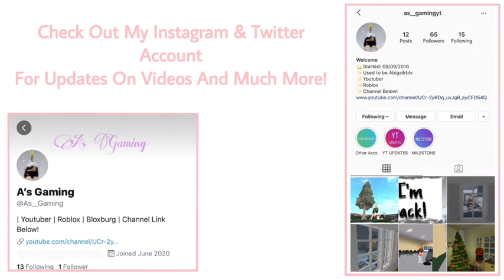10K Bloxburg Cash Giveaway | CLOSED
Hey, I’m A Gaming & I make gaming videos, mostly Bloxburg on Roblox. Leave suggestions on what I should build next!

The only rule is THAT YOU MUST HAVE BLOXBURG !

To enter, follow theses steps:

Comment you’re (In Game) Username + Done!

Good Luck!